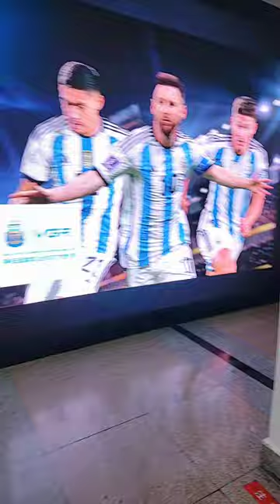YIWU INTERNATIONAL TRADE MARKET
i lostemy way more than 5 times in this mall